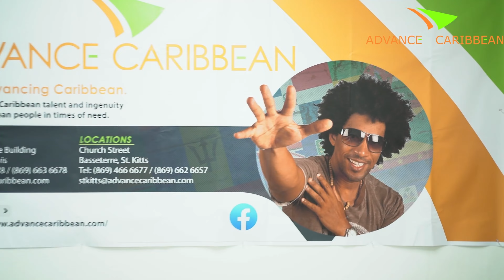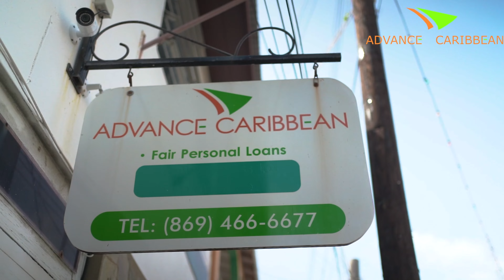Protocol Boss Talks Working With Byron Messia| His Journey Moving Canada| Popcaan Dancehall & More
This Episode of the Perspectives Podcast Features Protocal Boss detailing his journey from Jamaica to moving to St. Kitts Nevis to become a Police to eventually moving to Canada seeking a better life getting to meet the likes of Popcorn, Queen Ifrica and Ultimately Byron Messia who he is now a part of his management team.